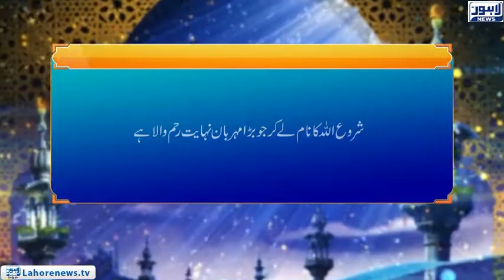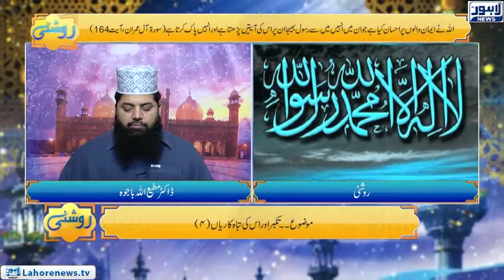Roshni Episode 616 |(Takaber Aur Ish Ki Tabhkarian (4)| 15 October 2018